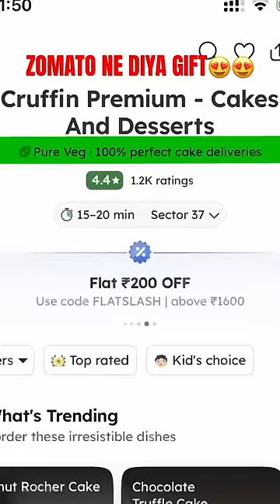Zomato ne diya gift